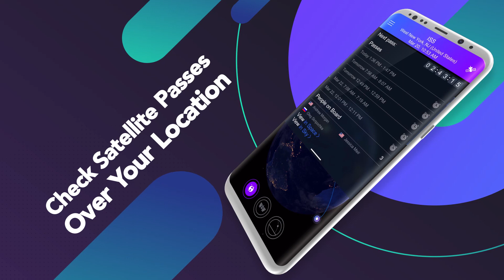Satellite Tracker – spot and track satellites orbiting Earth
Satellite Tracker is a powerful app that will help you observe artificial satellites, like Starlink and the ISS, crossing the night sky. It can show the exact position of any satellite above the Earth and send notifications when the satellite you’re interested in will be passing over your location. The built-in “Sky view” feature allows you to point your device at the sky to see the satellite’s movement and position in real-time.